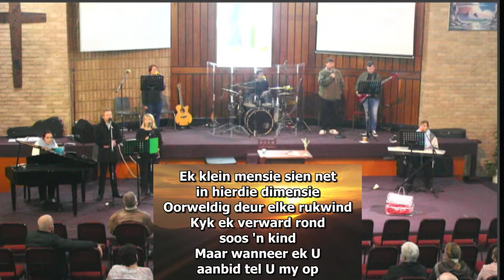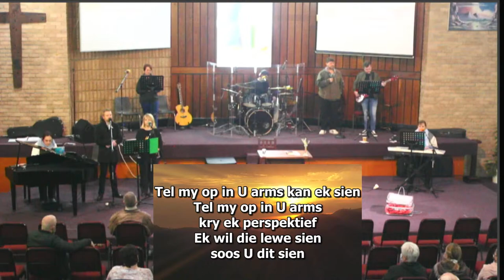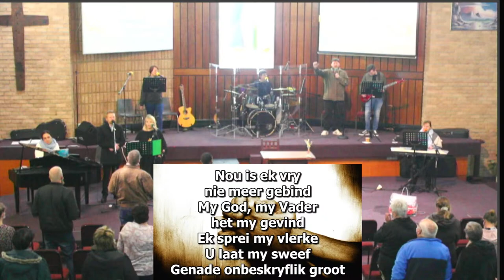Pinksterreeks - Maandag aand 23 Mei 2022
Ivor Swartz gesels oor "Leef met Wysheid"